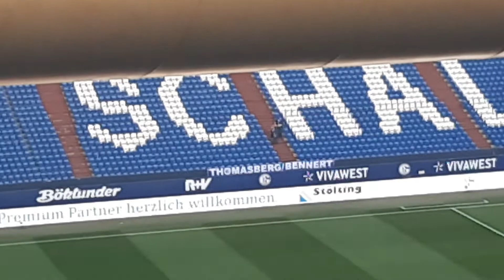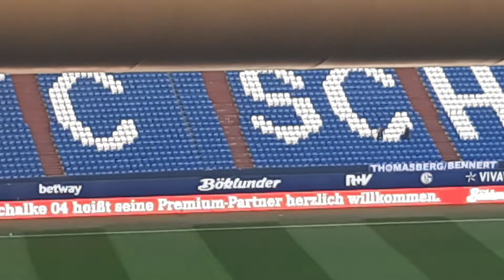IN DER ARENA AUF SCHALKE VERLTINS ARENA ANGEKOMMEN